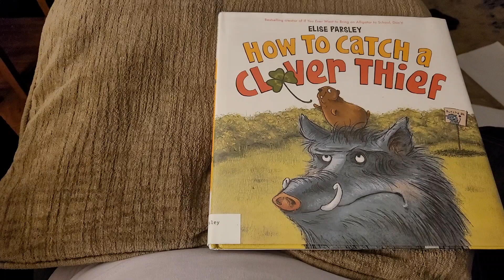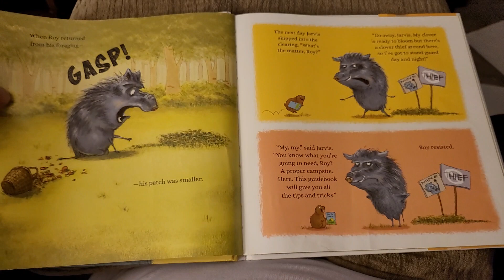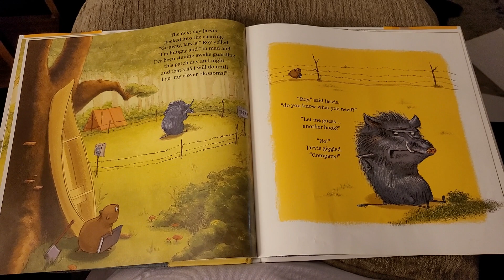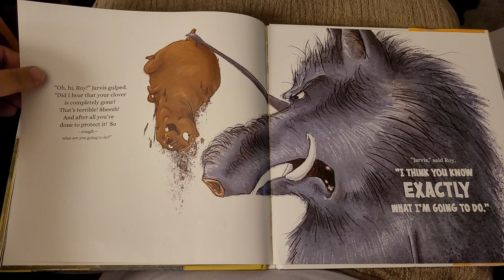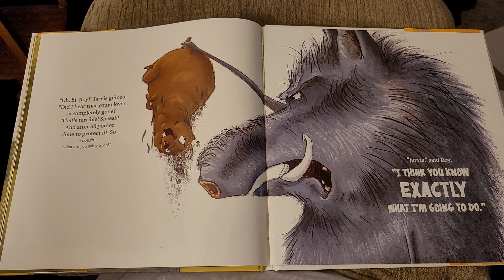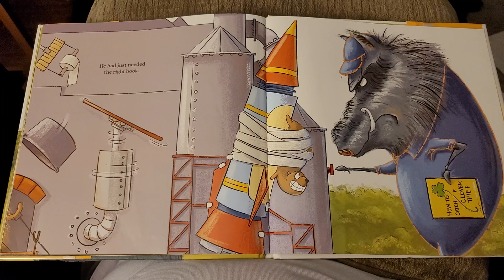A Dad reads "How To Catch a Clover Thief"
If you have a request, let me know: jerbearstorytime [at] gmail.com